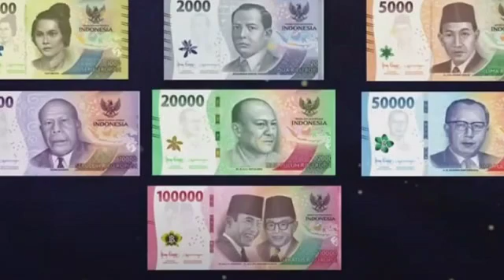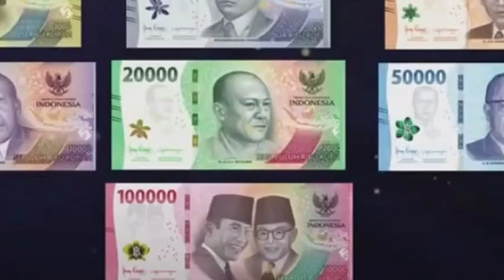24N How Make Money $900 DOLLARS ONLINE